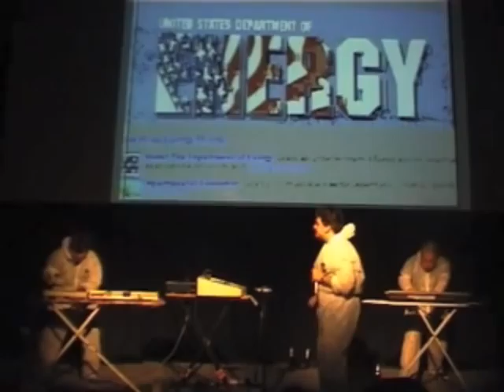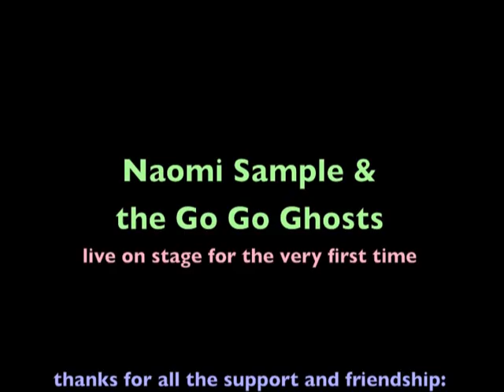Slaves to machines (Remmidemmi) - Naomi Sample & the GO Go Ghosts - Live Brüssel 2004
This Song is called "Slaves to machines"... After playing it some times Timmo and Nolde Royal changed it´s name to "Remmidemmi"... Naomi Sample & the Go Go Ghosts played it very often live, but one day the Hip Hop Elektronik Rocker Deichkind released a song called "Remmi Demmi"... The song got very popular and lots of not very nice people made party to it so Naomi, Timmo and Nolde chosed to cancel this song and stopped playing it forever...